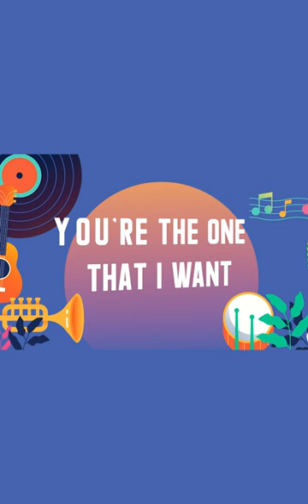Sandhy Sondoro - Beauty Like Yours (Official Lyric Video)